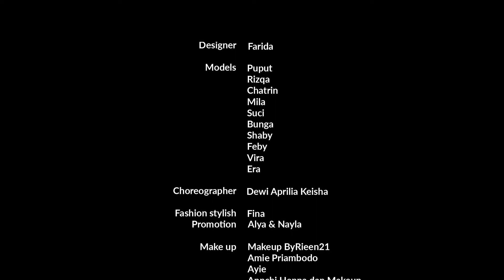Fashion Show Kawung @Mall Wtc Matahari Serpong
Designer : Farida
Model's :
1. Puput
2. Rizqa
3. Chatrin
4. Mila
5. Suci
6. Bunga
7. Shaby
8. Feby
9. Vira
10. Era
Choreographer : Dewi Aprilia Keisha
Fashion Stylish : Fina Febriani
Makeup  :
1. Makeup ByRieen21⁩
2. Amie Priambodo⁩
3. Ayie⁩
4. Annchi Henna dan Makeup
5. Hanna Mom Vincent⁩
Photo & Video : Fadhil Photography

04 April 2021 @Mall WTC Matahari Serpong
Event : Hijab Ambasador Indonesia